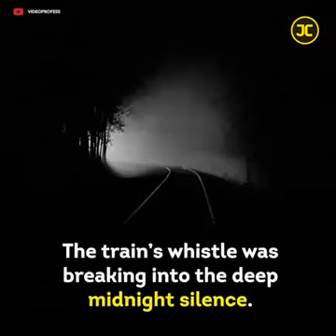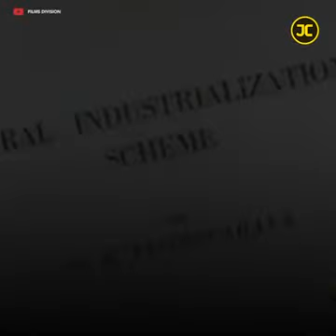M. Visveshvaray Engineer's Day special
15th September celebrate as Engineer's Day